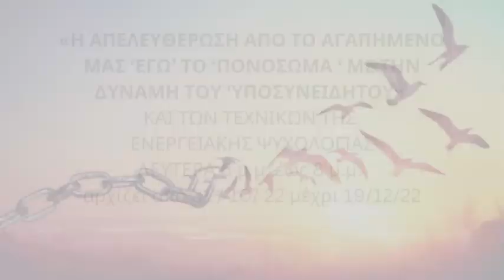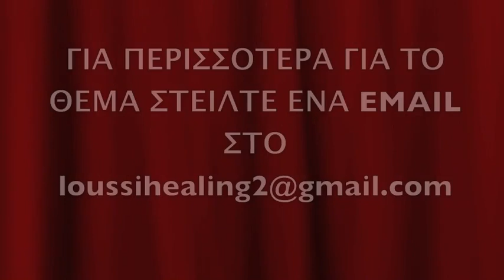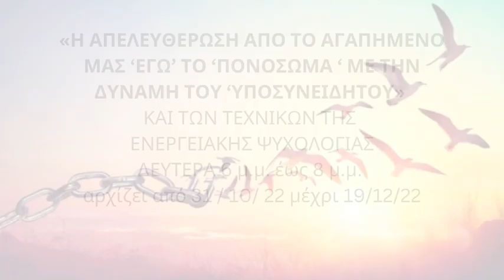Η ΑΠΕΛΕΥΘΕΡΩΣΗ ΑΠΟ ΤΟ ΑΓΑΠΗΜΕΝΟ ΜΑΣ ‘ΕΓΩ’ ΤΟ ‘ΠΟΝΟΣΩΜΑ Με την Ελένη Λουσσή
για ένα πλήρη κατάλογο με τις ομιλίες του Ρόμπερτ Νατζέμυ «Η ΑΠΕΛΕΥΘΕΡΩΣΗ ΑΠΟ ΤΟ ΑΓΑΠΗΜΕΝΟ ΜΑΣ ‘ΕΓΩ’ ΤΟ ‘ΠΟΝΟΣΩΜΑ ‘ ΜΕ ΤΗΝ ΔΥΝΑΜΗ ΤΟΥ ‘ΥΠΟΣΥΝΕΙΔΗΤΟΥ» ΚΑΙ ΤΩΝ ΤΕΧΝΙΚΩΝ ΤΗΣ ΕΝΕΡΓΕΙΑΚΗΣ ΨΥΧΟΛΟΓΙΑΣ
ΔΕΥΤΕΡΑ 6 μ.μ. έως 8 μ.μ. αρχίζει από 31 / 10/ 22 μέχρι 19/12/22

Naturopathist, Bsc Naturopathy Brantridge University
Διατροφολόγος ,Msc in Diet and Nutrition Brantridge University